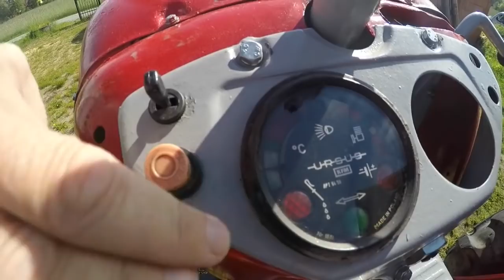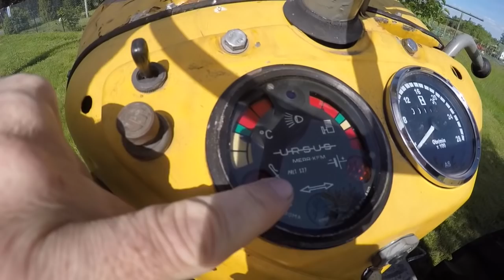Ursus c 360 - remont - instalacja elektryczna i dzień z życia rolnika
@marekrolnik4699 Składanie ciągnika i różne prace na gospodarstwie